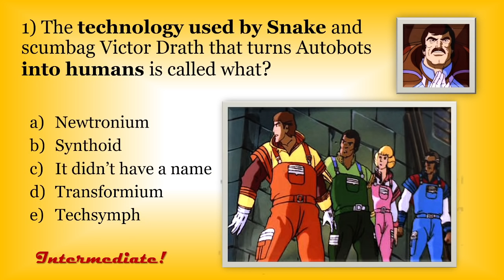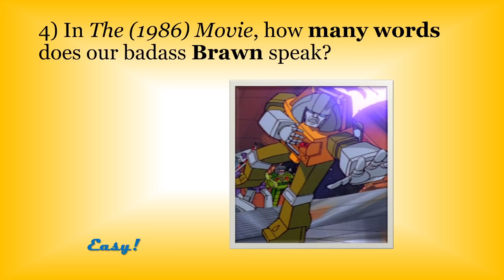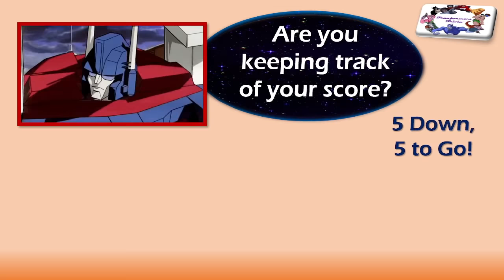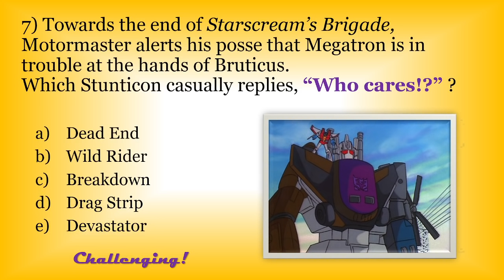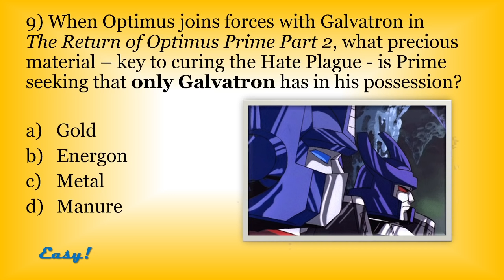10 Transformers (trivia with answers) - Easy to Challenging: Remastered by orionpats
All of these transformers gen1 Q&As have been individually posted on the TRANSFORMERS TRIVIA FACEBOOK GROUP over the last few weeks, but I have combined them into a fun video! To access the Daily Question of the Day, and interact with your fellow Transformer fans, please join (for free, duh!)

This video may contain copyrighted material; the use of which has been for the purposes of criticism, comment, review and news reporting which constitutes 'fair use' under section 107 of the US Copyright Law.

Transformers is an outstanding brand owned by Hasbro and I do not ever claim to have created any Transformer.